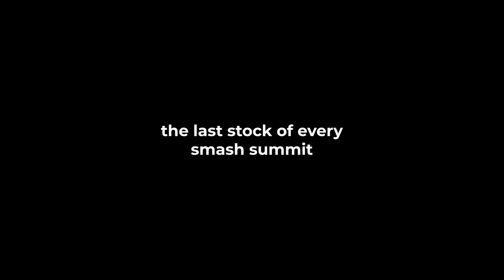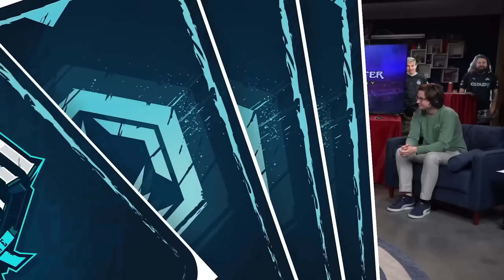The last stock of every Melee Smash Summit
00:00 Intro
00:43 Smash Summit 1
02:59 Smash Summit 2
04:48 Smash Summit 3
06:29 Smash Summit 4
07:44 Smash Summit 5
08:44 Smash Summit 6
10:09 Smash Summit 7
10:42 Smash Summit 8
11:35 Smash Summit 9
12:20 Smash Summit 10
13:08 Smash Summit 11
14:15 Smash Summit 12
15:04 Smash Summit 13
16:15 Smash Summit 14
17:32 Outro